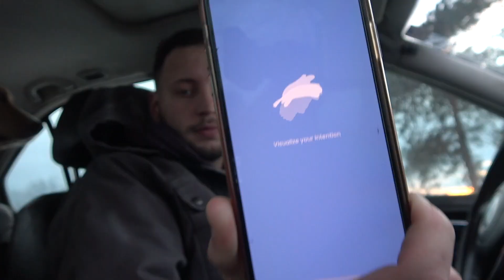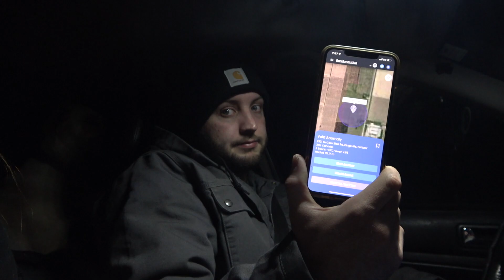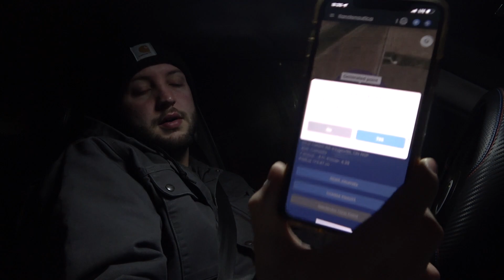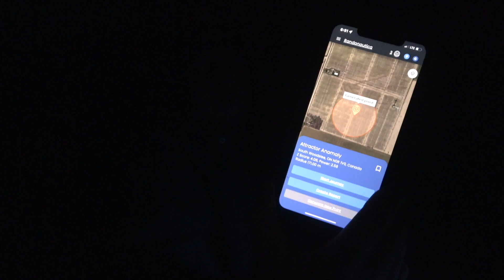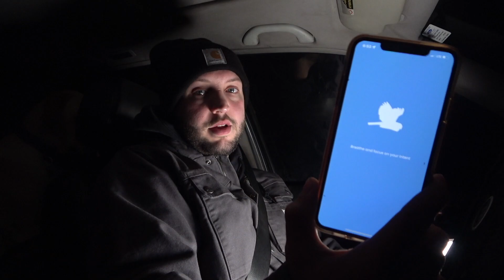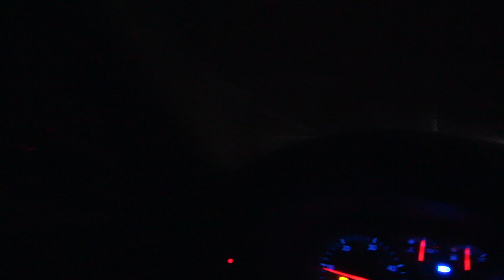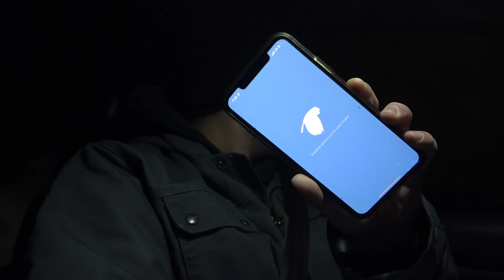RANDONAUTICA - STRANGE THINGS HAPPEN WHEN YOU PLAY!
In this weeks video, we return after a 3 week break to bring you more randonautica content!